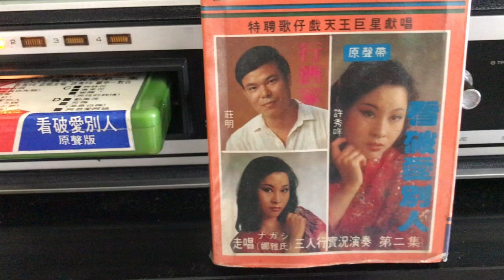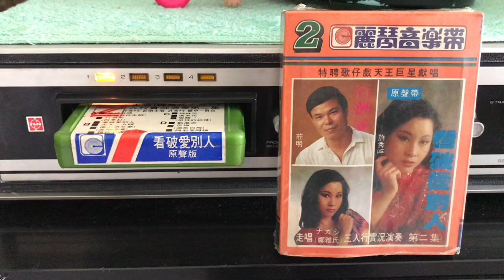看破愛別人🎤 許秀哖♪♫ 台語好歌 聲 🧚‍♂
✍️ 作詞：于文🎼作曲：于文🎹編曲：邱芳德💃🕺💃🕺
🌺發行/ 麗琴匣式音樂帶039🎻🎷🎺🎸🥁♪♩♬♪
女性最驚採花蜂    一叢採了又一叢
彼款男性仙不通    為伊耽誤一世人
雖然伊是一個    飄泊的男子漢
風度也是真迷人    可惜我來將伊
當做無情漢    才來看破愛別人